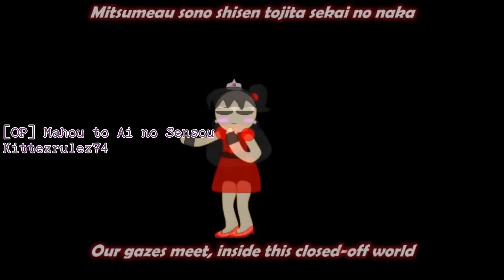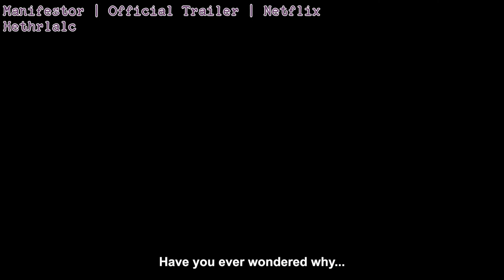Fanime Station: April 2024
Wowow Moeki goes on a little adventure! ^o^/ Happy (late) anniversary everyone ^w^

[OP] Mahou to Ai no Sensou

The Mage of Silence OP

Isabelles Coffee adventures! OP

DDR:Dance Dance Revolution Grovey June OP

Episodes

The Life of Raven ~ ★☆SPARKLE ON DRILLGIRL☆★

ABOMI~NYA~TION!! episode one

Princess Tutu Zwei Episode 6 part2

Kabukimono and Swordsmith Ep4part2 (Eng Sub)

Haime! Sweet and Sour Boys -EPISODE 6-

Super Star Purple - Episode 5

Kabukimono and Swordsmith Ep4part3 (Eng Sub)

DO you want to become a magical girl|Ep 1

Our World Ends Here - Episode 4

Do you want to become a magical girl|Ep2|Fanime

The Power of Mew and Me!! Episode 6

Do you want to become a magical girl?|Ep3

Kabukimono and Swordsmith Ep4part4 (Eng Sub)

Pretty Girl Neko Show | EPI 11 | Maki and the Oleander

Do you want to become a magical girl?|Ep4|Fanime

ABOMI~NYA~TION!! episode two

Do you want to become a magical girl|Ep5|fanime

Neco magic kawaii boys | 2 серия | FANIME [eng. sub]

The Magical Brush Of Goldilocks FANIME- Episode 6

Miscalleanous

Progress Update (4/2/24) [NO SOUND]

Color Me Geeky: Episode 25 (Part 3) Sneak Peek

Aventia New Style Animation Test

Nyan~ Neko Sugar Girls: Eternity TRAILER ¦ WE NEED YOU!

Shark face trailer!

Short Self-Produced "Anime" Work in Progress

Progress Update (4/9/24) [NO SOUND]

Sweet~ Cat Girlz! Episode 10 Part 2 FINALE

Nyan~ Neko Direct - Anniversary Direct 2024

PREVIEW: Princess Tutu Zwei episode 7

I presented Nyan Neko Sugar Girls to my class

Music

Yoshi’s Island - Glass Beach (Moeki cover)
Morning Walking - Pocket Sound